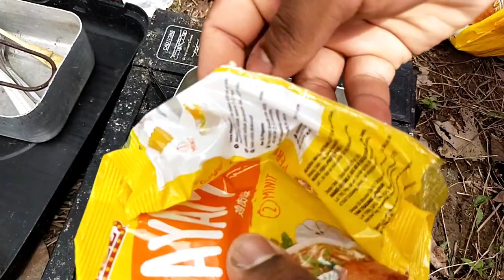Cara Masak Maggi di hutan by yasir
bahan bahan pakai apa yang ada
hai semua hari alhamduliiha sronok dapat makan maggi sama kawan kawan walaupun sedap mana tapi alhamdulillah .
jom sama sama kita shapot untuk trus maju ke depan thanks